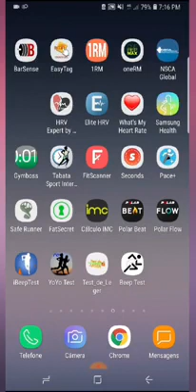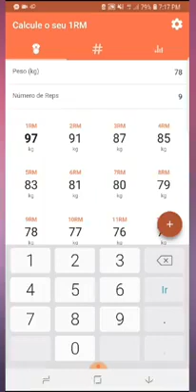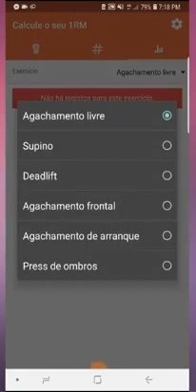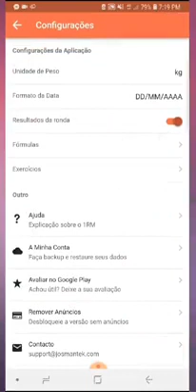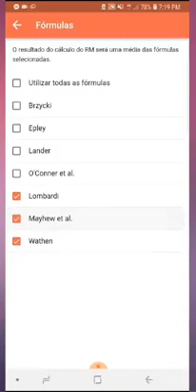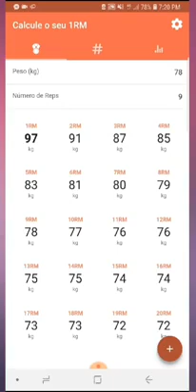Como utilizar APP de celular para cálculo de 1RM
Facebook: Prof. Dr. Fabrício Boscolo Del Vecchio